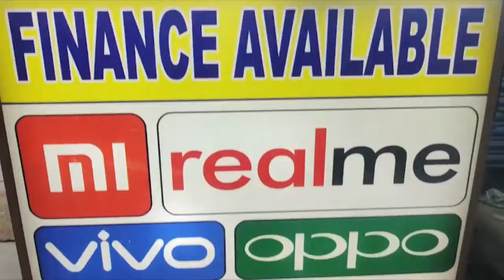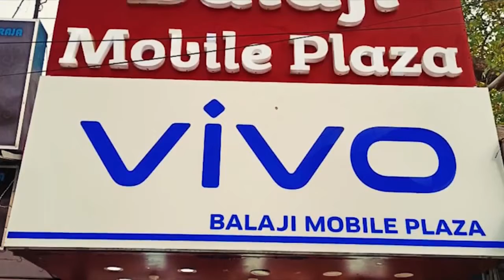দেশের স্বাধীনতার ৭৫ তম বর্ষে ব্যারাকপুর গান্ধী ঘাটে মহাত্মা গান্ধীর স্মৃতিস্তম্ভে পুষ্পার্ঘ অর্পণ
দেশের স্বাধীনতার ৭৫ তম বর্ষে ব্যারাকপুর গান্ধী ঘাটে মহাত্মা গান্ধীর স্মৃতিস্তম্ভে পুষ্পার্ঘ অর্পণ করে শ্রদ্ধা নিবেদন করলেন রাজ্যের রাজ্যপাল
লা গনেশান